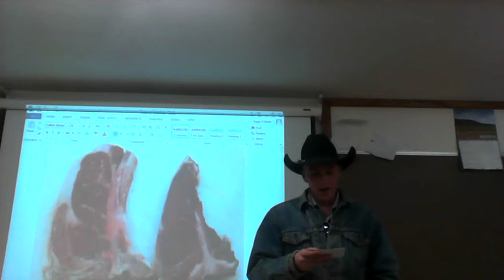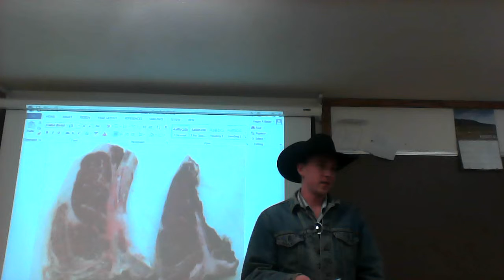C.J. Goos Persuasive Speech